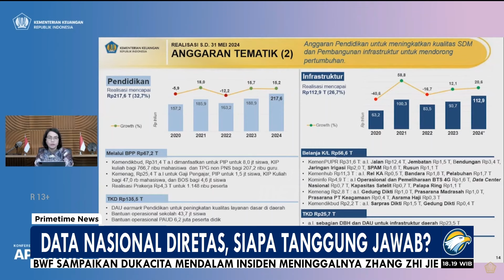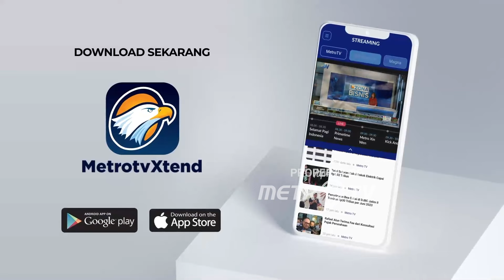Data Nasional Diretas, Siapa Tanggung Jawab?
MetroTV,
282 instansi pemerintah terganggu akibat serangan ransomeware yang terjadi di pusat data nasional sementara 2.
Tak hanya audit khusus tata kelola pdn penegak hukum juga diminta untuk memeriksa penggunaan anggaran pdn yang mencapai 700 miliar rupiah tersebut.